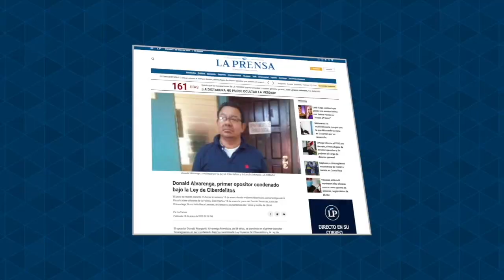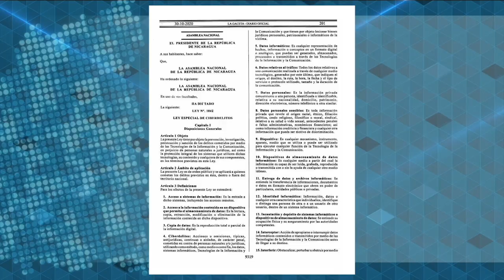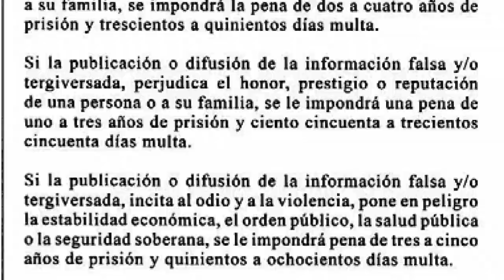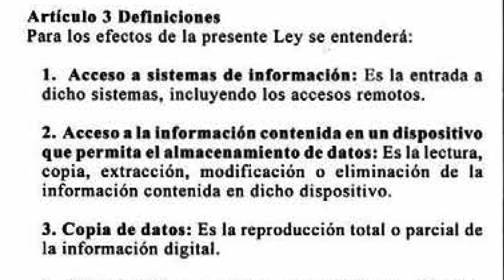Alvarenga, condenado con Ley de Ciberdelitos: "Pruebas y testigos eran policías orteguistas"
Donald Margarito Alvarenga, un nicaragüense de 56 años que reconoció ser un opositor al régimen de Daniel Ortega, fue condenado formalmente a siete años de cárcel en un juicio político, convirtiéndose en el primer condenado por la Ley Especial de Ciberdelitos y la Ley de Defensa de los Derechos del Pueblo a la Independencia, Soberanía y Autodeterminación o Ley 1055, aprobadas por el orteguismo en un paquete de leyes represivas usadas para dirigir su cacería política en 2021.

La jueza del Distrito Penal de Chinandega, Rosa Velia Baca Cardoza, condenó a Alvarenga aduciendo que cometió los delitos de “subversión, desobediencia y rebeldía a nivel de conspiración para afectar la integridad nacional”.